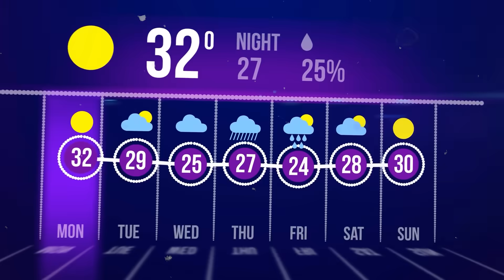How Artificial Rain in Dubai is Made | HOW IT'S MADE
How Artificial Rain Dubai are Made in Factories | HOW IT'S MADE

Inspired by Discovery Channel, Discovery UK, Science Channel, Bright Side, How it's Made Official, and Huggbees.